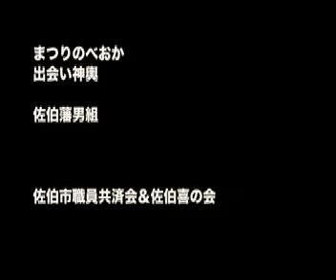まつりのべおか2011